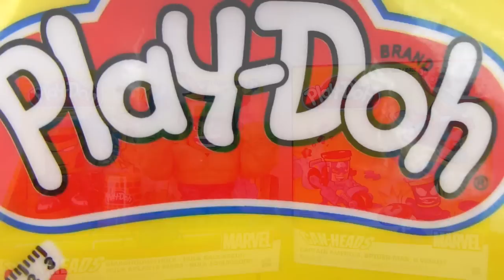Unboxing Play Doh de los Vengadores Can-Heads Hulk y Ironman Marvel Avengers | Unboxing y Review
Unboxing Play Doh CAN HEADS MARVEL Smash Hulk y Iron Man Marvel the Avengers Superheroes Plastilina Play Doh.  Colección para todos aquellos que les encantan los comics de Marvel y DC, Hacemos stop motion y parodias con mucho humor, con personajes de Marvel Comics o Dc. Unboxing de coleccionables de peliculas o comics. Tambien hacemos reviews de Transformers.

Este unboxing y reseña (review) tiene como fin informar sobre la funcionalidad del producto mostrado, Las opiniones de este video son estrictamente mías y no estamos afiliados a ninguna de estas empresas. El video está dirigido a jóvenes y adultos que les gusta coleccionar o aquellos interesados en este tipo de producto. Ninguna de las compañías mencionadas nos está pagando por hacer este video.

La Animación, Edición de Video, Fotografia y Arte son creados por STC (Super Toys Collection). Todos los logos y trademarks de los Videojuegos de Playstation, Xbox, Nintendo y PC le corresponden a sus respectivos dueños del copyright y trademark.